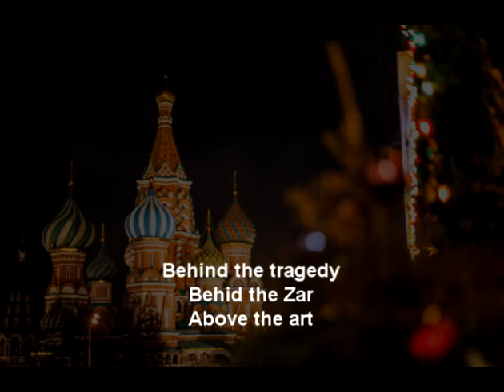NFT: Putyrilin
New NFT Collection: Putirylin

Behind the tragedy
Behid the Zar
Above the art